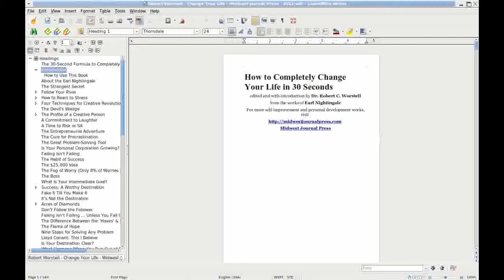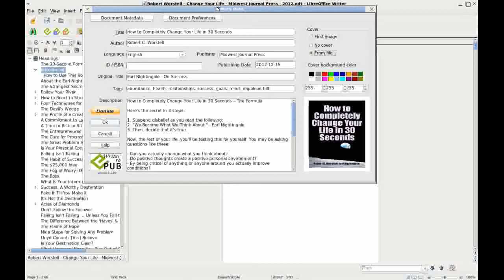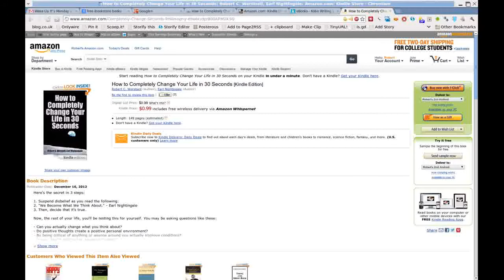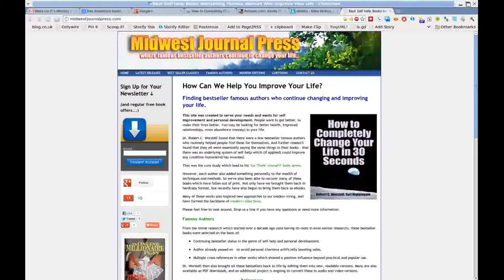How to publish a book on Linux or Windows - at no cost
All the tools you need to write, publish and sell a book online are available for free on both Linux and Windows (probably true for MAC's as well.)

This video simply lays out the tools: Libre/OpenOffice, GIMP, Sigil, and Calibre. It also gives a rough sequence and steps to get your book through the process.

The constant irritation I get from a lot of these books which are coming out recently is that they pitch you to buy this or pay for that when you publish a book. And after putting a couple of dozen books on all the major online booksellers, I can tell you those advices are, well, bunk. (The above link above shows a few of my published books...)

Now, this doesn't cover writing. If you need a proofreader and copy-editor, then get one (or several).

We are talking about just getting a book published.

There's no reason you should have to pay someone an arn, leg, or other appendage just to get your book showing up on Amazon, iBookstore, Kobo, B&N, or anywhere else.

Now, yes, there are some formatting points I don't go into here. Keep your text simple and your design simple.

The steps are:
1. You take that simple text, drop it into Libre(Open)Office and output it through the Writer2Epub plugin.
2. Do up a Pro cover with GIMP (OK, maybe you want to pay for one of these.)
3. Clean it up and tweak it with Sigil.
4. Import into Calibre and test it, as well as tweak your meta-information.

Then you simply post it to the sites which will take them - which is pretty much every big online bookseller these days.

All of these programs are open source and come installed or can be installed on LInux or Windows. (And perhaps MAC.)

Some "experts" recommend this or that program to get the job done.

I'm just saying that these open-source programs work - and they're free, I've published dozens of books with them.